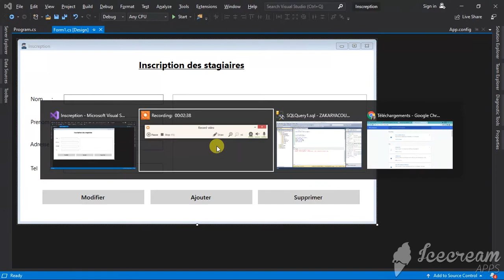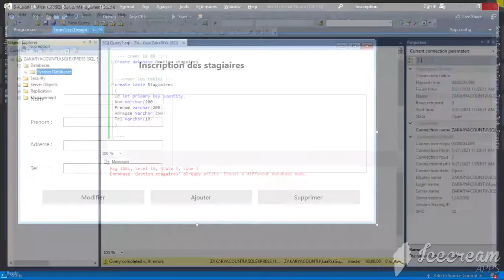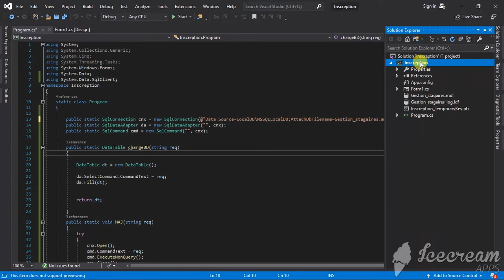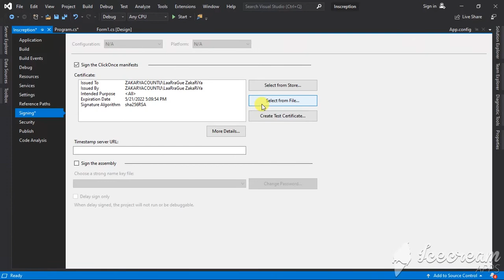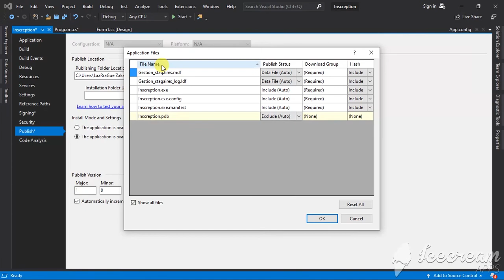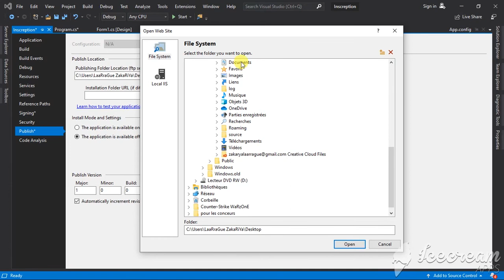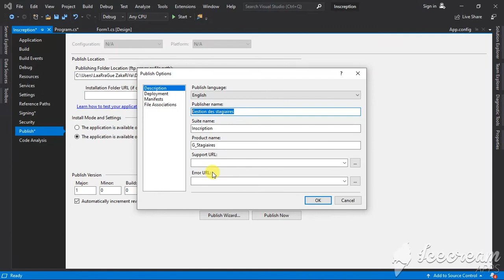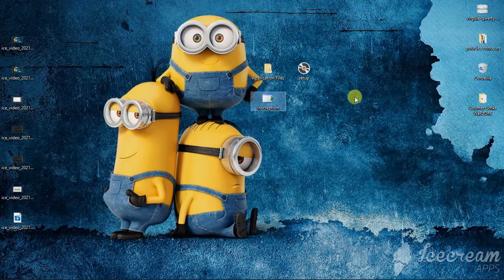déploiement d'application Client Serveur